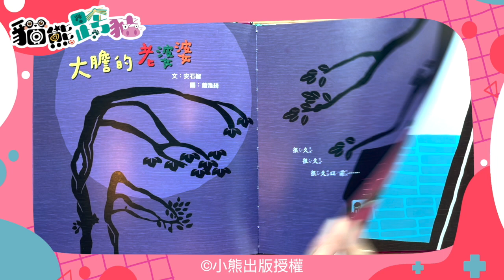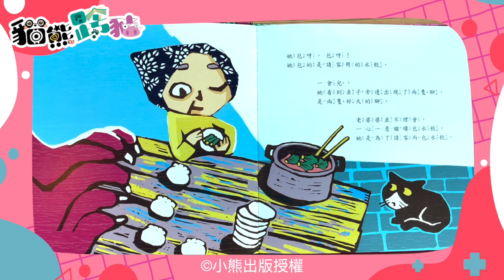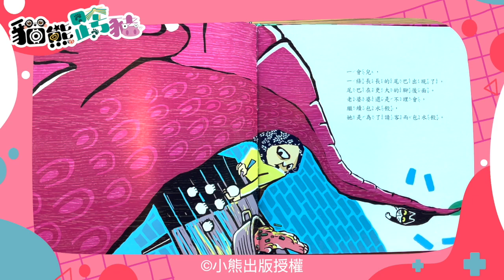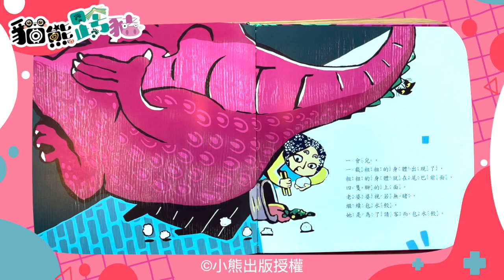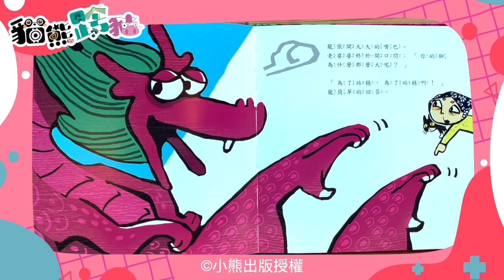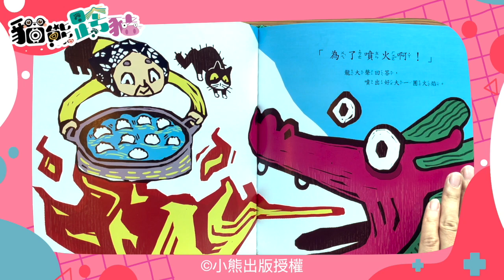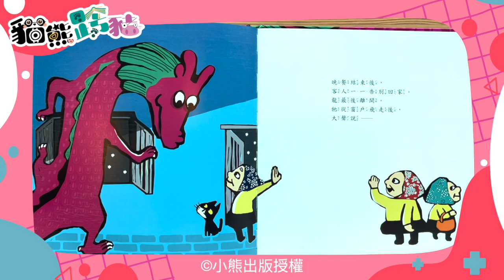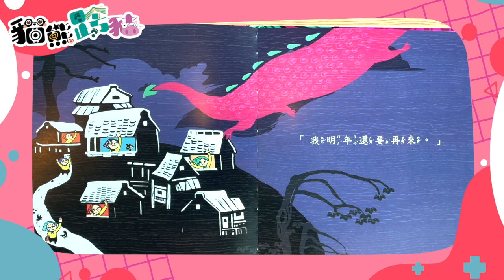WOW用看的PODCAST｜EP3 大膽的老婆婆｜貓熊跨豬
防疫在家，快來跟如果兒童劇團的哥哥姊姊一起「跨豬」
讓我們跟著唬怕唬一起來聽蓉蓉姊姊說這個《大膽的老婆婆》的故事吧！

《大膽的老婆婆》
文｜安石榴
圖｜蕭雅綺